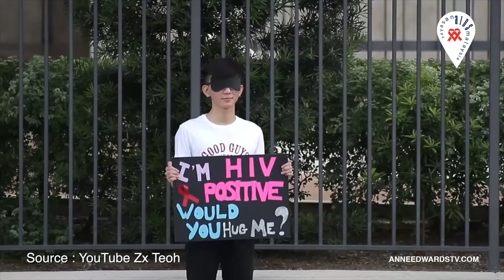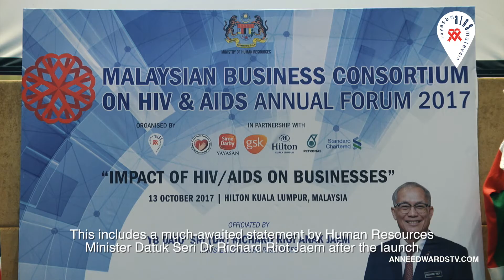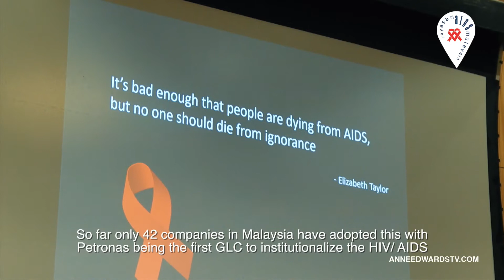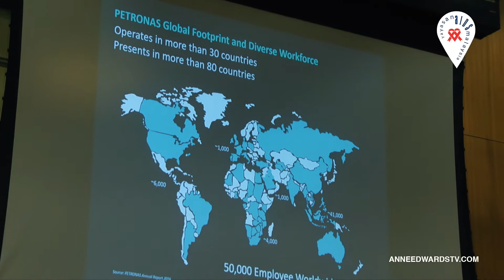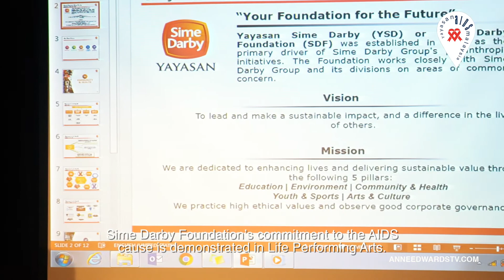MBCH Annual Forum 2017: Impact of HIV/AIDS on Businesses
The Malaysian Business Consortium on HIV/AIDS (MBCH) Annual Forum returned to unite corporate Malaysia on the ongoing discourse to strengthen prevention and management of HIV/AIDS at the workplace. This year's iteration focused its attention on the 'Impact of HIV/AIDS on Businesses' and set the stage for a groundbreaking announcement from the Ministry of Human Resources Malaysia